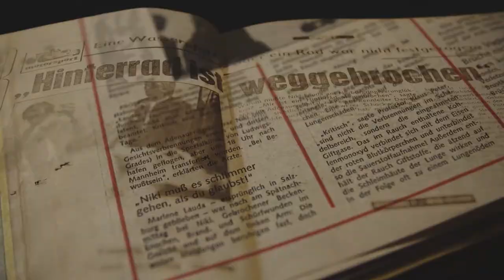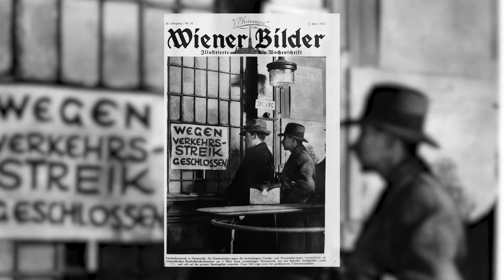Demokratie am Ende: Dollfuß schaltet Parlament aus | Damals 4. März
Am 4. März 1933 beschließt der Nationalrat mit einer Stimme Mehrheit, auf Konsequenzen gegen die - wegen angekündigter Kürzungen - streikenden Eisenbahner zu verzichten. Wegen eines Formalfehlers während der Abstimmung wird das Ergebnis von der Regierung allerdings nicht anerkannt. Da kein Kompromiss gefunden werden kann, treten die drei Nationalratspräsidenten zurück. Die Sitzung ist damit vorerst unterbrochen. Als die Opposition elf Tage später versucht, die Sitzung weiterzuführen, verhindert Dollfuß das Zusammentreten der Abgeordneten mit Polizeigewalt. Das Parlament ist damit ausgeschaltet, Österreich schlittert in die Diktatur.